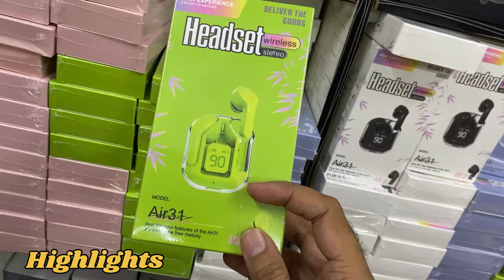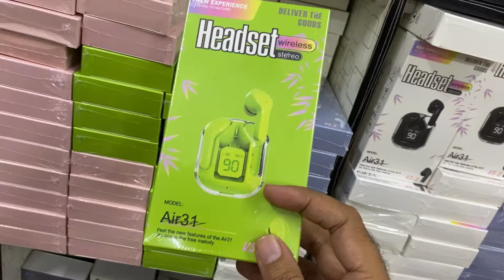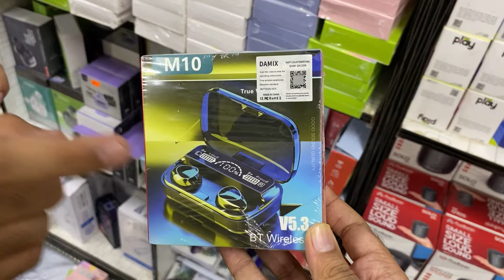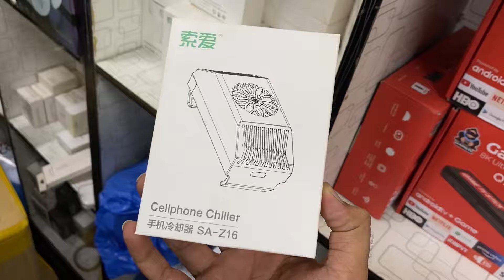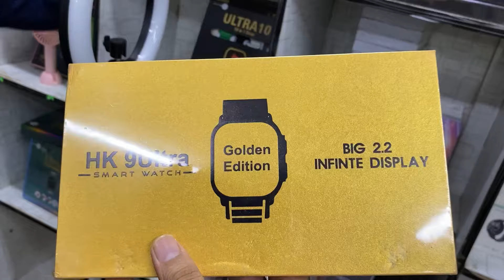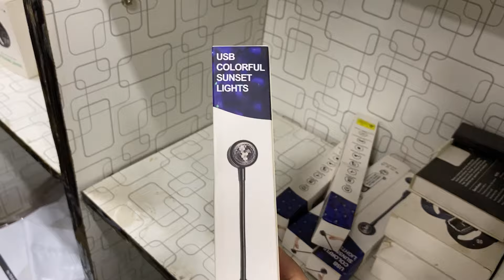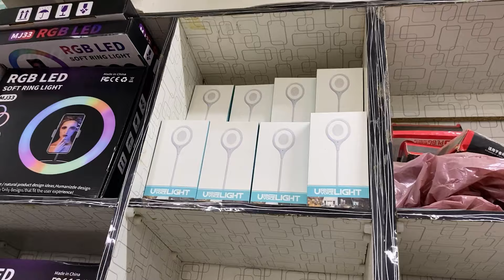Mobile Accessories Wholesale Market | Handsfree , Datacable ,charger | headphone,AirPods | saddar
Shop details :
Bilal center 3 floor 314 opposite gul plaza saddar karachi

commercial Ads
collaboration
& PR package
اپنے کاروبار یا دکان کی ویڈیو بنوانے کے لیے اس نمبر پر رابطہ کریں: 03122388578
mobile accessories wholesale market karol bagh
cheapest mobile accessories
saddar mobile accessories wholesale market
cheapest mobile accessories wholesale market in delhi